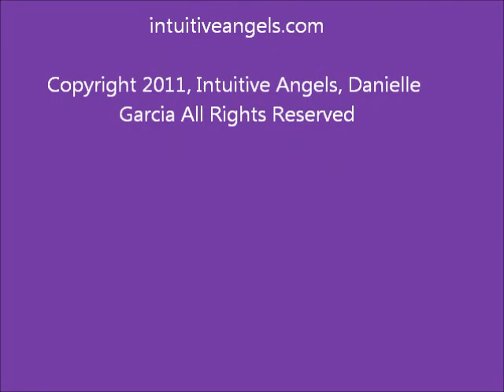Healing Relationships From the Other Side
Our connections surpass life itself as is noted in this video of a message brought through Danielle Garcia, Medium and Channel from Las Vegas, NV.  At this gathering, a daughter is contacted by her mother from the other side.  The energy of this relationship shifts, as you will see and possibly even feel, as the spirit's feelings and empathy that could not be expressed within the physical come through loud and clear.

Our energy does not end within this physical vehicle we call a "body".  Our souls continue on and on.

For more about Mediumship or other services Danielle Garcia provides, please go